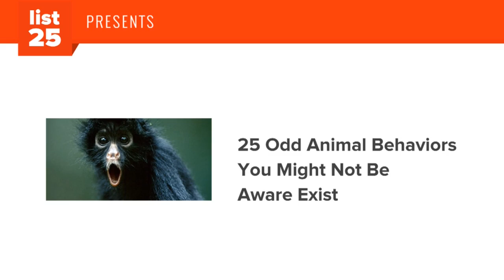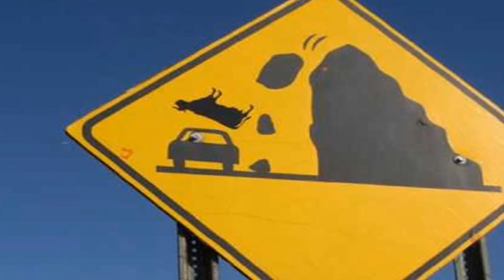25 Odd Animal Behaviors You Might Not Be Aware Exist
Animals are unpredictable, mainly because they speak a different 'language' than we do. But to some degree, most animal behaviors are relatively similar. However, there are some animal behaviors that are just plain odd and can be either mind-blowingly awesome or downright frightening. From a shrimp that can create a sonic boom underwater to goats that faint when they're surprised, these are 25 Odd Animal Behaviors You Might Not Be Aware Exist!

Be sure to check out the physical list here for sources

Animals can do some pretty weird things but this is beyond weird:

Fainting Goats
Kamikaze Birds
Cows all face the same direction when they eat
Whales “voices” are getting deeper every year
Predicting Earthquakes
Smoking
Warring Chimps
Animal-Eating Plants
Elephant Troubled Teenagers
Animal-Eating Herbivores
Bird's Compensation for ugliness
Squirting Blood
Elephant Grief and Burial
NaKed Mole Rat Running backwards
Naked Mole Rat's Underground bully
Crows Holding grudges
The Weasel War Dance
Wasp's Animal torture
Hippos' Fecal attraction
Creating a husband
Alcoholic monkeys
Skunk Handstands
Suicidal cows
Ants' Death circle
Pistol Shrimp's Super Snap